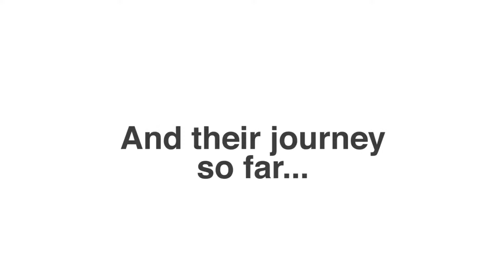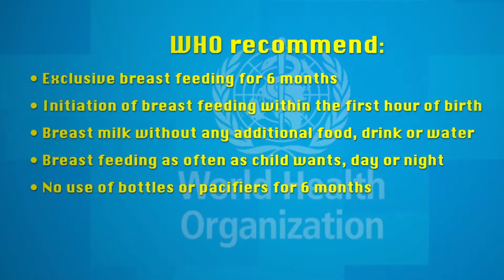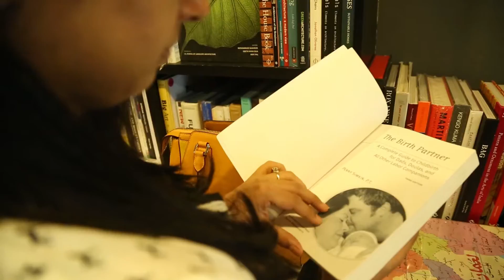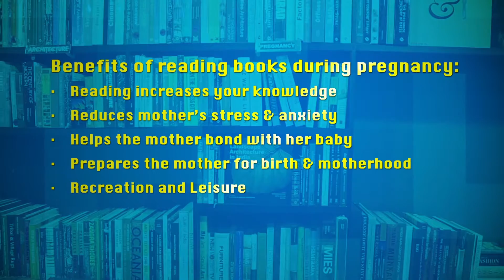FORTIS MAMMA MIA - WEBISODE - EPISODE 3